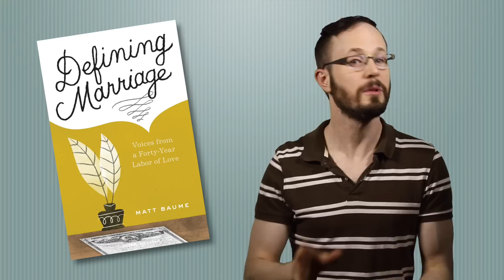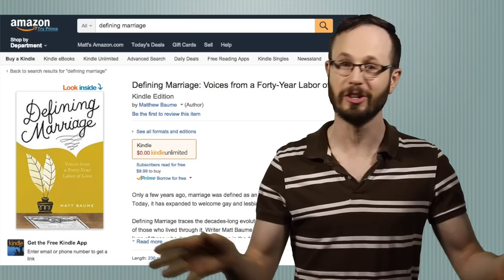New Book: Personal Stories of Marriage Equality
A ground-breaking new book reveals the personal stories of people who fought for the freedom to marry over the last 45 years.

Defining Marriage: Voices from a Forty Year Labor of Love traces the decades-long evolution of marriage through the previously-untold struggles of those who lived through it. Writer Matt Baume provides an intimate glimpse into the private lives of those who dreamed of marriage in the 1970s, the survivors of the 1980s, the audacious pioneers of the 1990s, the tireless soldiers of the 2000s, and the champions who won marriage today.

Featuring exclusive first-person stories from Dan Savage, Dustin Lance Black, Andrew Sullivan, Kate Kendell, Rob Reiner, California Lieutenant Governor Gavin Newsom, Seattle Mayor Ed Murray, Join the Impact's Amy Balliett, Book of Mormon's Gavin Creel, Broadway Impact's Jenny Kanelos, Republican strategist Ken Mehlman, Freed to Marry's Evan Wolfson, and many many more.